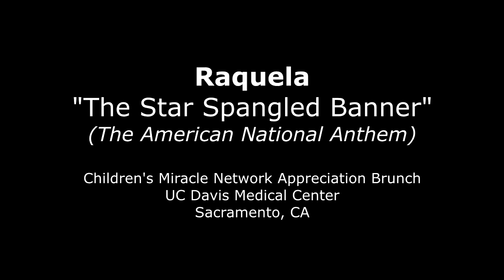Raquela - National Anthem @ UC Davis Medical Cntr - Children's Miracle Network Brunch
Raquela performs the American National Anthem at the Annual Children's Miracle Network Appreciation Brunch at UC Davis Medical Cntr, Sacramento, CA